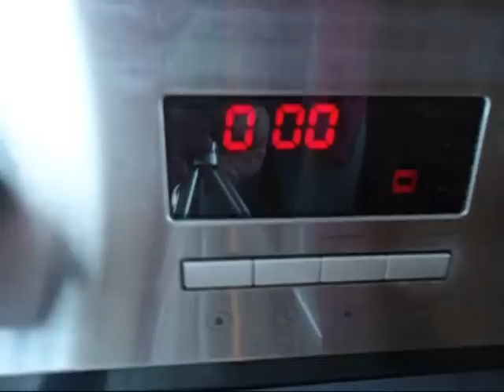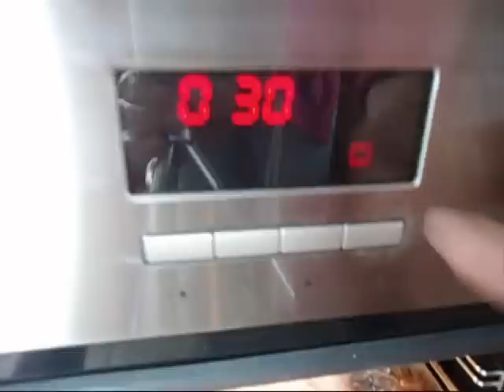Megasmaczna rolada z rybą i warzywami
Chudziutkie mięso ryby otula pyszne wnętrze z brokuła, marchewki i ryżu. Danie wygląda pysznie a jeszcze lepiej smakuje. Zobacz więcej przepisów pod adresem